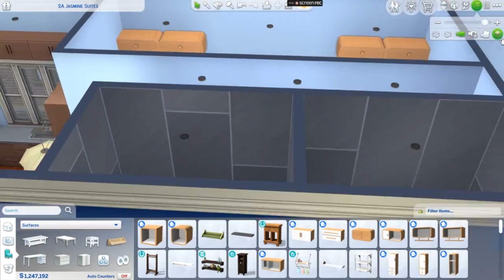Tiny Apartment Challenge - Sims 4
In this video I create an apartment for 6 sims; 1 adult, 1 teenage and 4 kids.